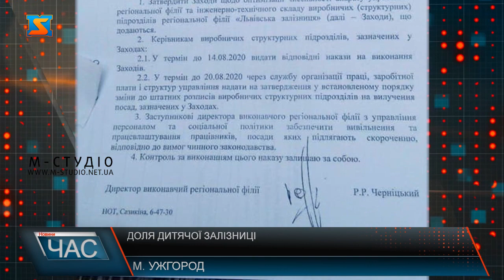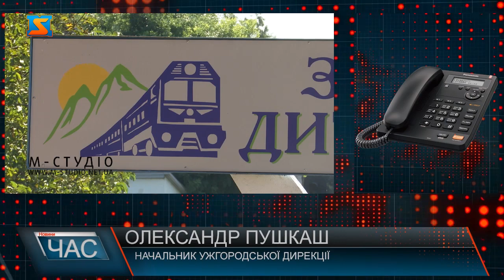Доля дитячої залізниці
Закарпатцям небайдужа доля дитячої залізниці в Ужгороді. Атракція функціонує вже понад 70 років і є родзинкою міста вже кілька поколінь. Днями з’явилася інформація про закриття залізниці, що в соцмережах викликало  бурхливе обговорення. Люди пропонують зберегти її, пропонують варіанти, наприклад, передати на баланс міста чи знайти інший вихід. Один із громадських активістів , навіть, представив фото документів – наказів Укрзалізниці де йдеться про заходи щодо закриття двох дитячих залізниць – Ужгородської та Рівненської. Містяни проти такого рішення. Аби підтвердити  чи спростувати інформацію про закриття дитячої атракції  – зв’язалися з представництвом Укразалізниці в Ужгороді. Наступного року побачимо, яка буде ситуація і тоді будемо вирішувати, чи відновить свою роботу дитяча залізниця з  червня по серпень 2020 року. Після звернень  містян з цього приводу, на черговій сесії Ужгородської міської ради 10 вересня підніматимуть питання передачі  цього об’єкту на баланс міськради.